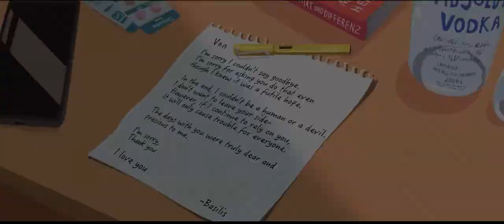[AMV] '' "The Naked King" (short film) Marshmello feat. Bastille - Happier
This animations made from BIGMAMAChannel
I'm just added another song to this music video

1:00/4:00

Description

BIGMAMA "The Naked King -What a Beautiful Life-" (short film)

BIGMAMA Channel37,511 viewsPremiere on June 2, 2021

Music : BIGMAMA "The Naked King -What a Beautiful Life- One day Basilis, a devil jealous of the human world and society, falls from the sky. Van, a young boy, helps the devil up from the sea he dove into. The beautiful but fragile story woven by Basilis and Berg, starting from the encounter between the two. A moving short film. BIGMAMA Masato Kanai (vocal/guitar) Hiroya Kakinuma (guitar/vocal) Hideto Yasui (bass) Mao Higashide (violin/keyboard/chorus) Bucket Banquet Bis (drums) BIGMAMA is a rock band with violinists, and started full-scale activities in 2006. With the theme of "Fusion of Rock and Classical Music", they have created a new revolution in the Japanese rock world by releasing the concept album "Roclassick", which combines the well-known classical music with BIGMAMA's unique musicality utilizing the charm of the violin. To date, they have released 14 albums and 24 singles. In 2017, they sold out their first Nippon Budokan concert. On May 9, 2021, on Mother's Day, they released the 4tracks ep "What a Beautiful Life" and a new, brilliant, sparkle (literally) member "Bucket Banquet Bis" is joining us.

Enjoy ^ω^